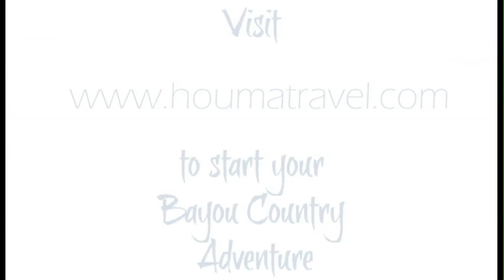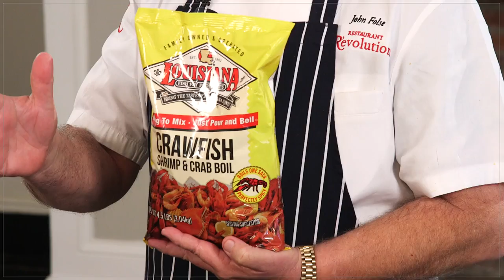Bayou Wild [ep 08] "Redfishing, The Crappie Psychic, and Redfish on the Halfshell"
Redfishing in a "small window" of opportunity; Meet the Crappie Psychic and his family who is crazy about sac-au-lait,
Also, cooking redfish on the Halfshell at Morton's Seafood Restaurant.